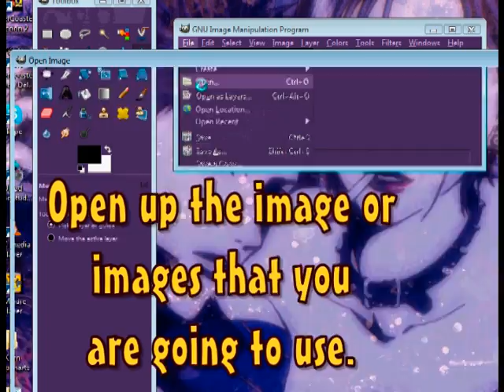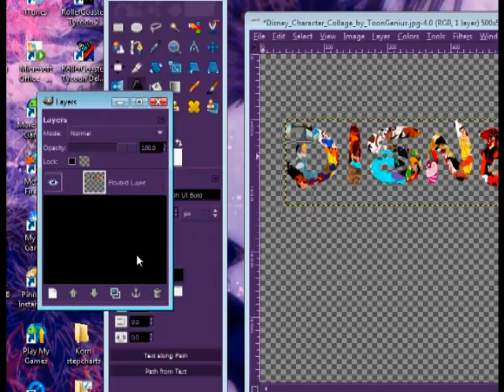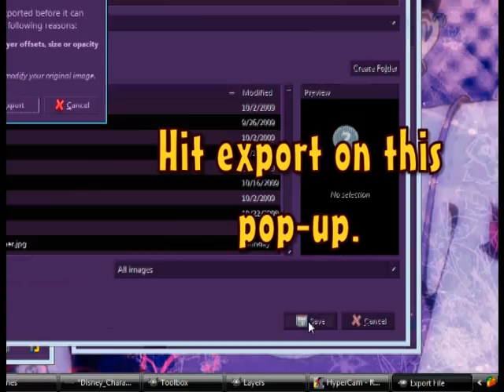How to create text with an image in it.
This is a tutorial on how to create text that has an image between the words. It's very easy! Everyone should be able to follow along with this tutorial with no problem! :)

The only thing that you really need is a fat font and an image or you can do this with a collage of images.

Please check out my web-blog page right here for a more detailed step-by-step tutorial;